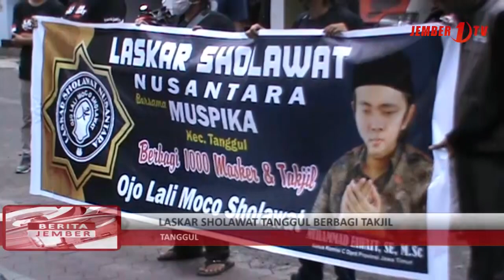Laskar Sholawat Tanggul Berbagi Takjil